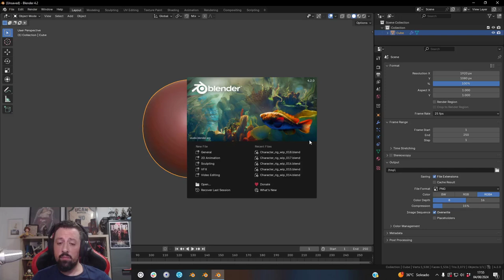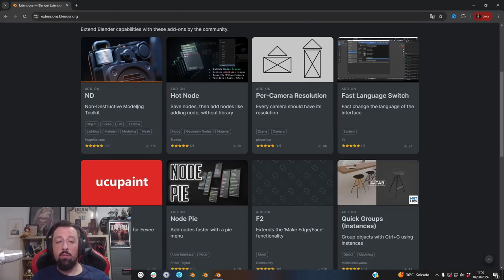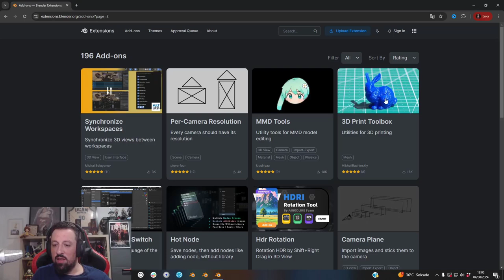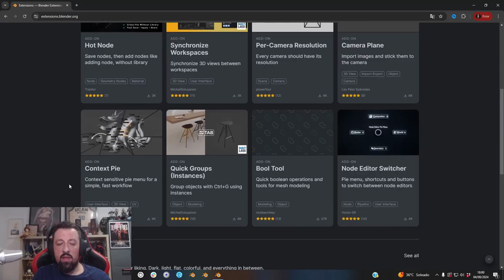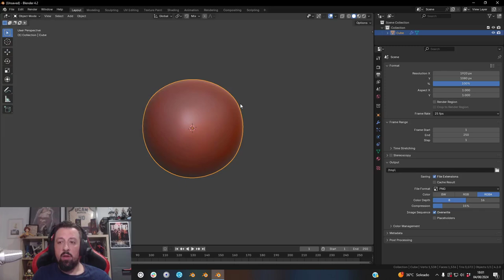Blender 4.2 Addons perdidos y cómo encontrarlos | PIXELODEON 3D School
Este será el primero de una serie de vídeos cortos que voy a realizar para resolver dudas comunes en Blender 4.2

En este vídeo hablaremos sobre las extensiones de blender y si no encontramos nuestros addons habituales cómo instalarlos.

Espero que os sirva y que si es así lo compartáis, comentéis y le deis a like.

Un saludo